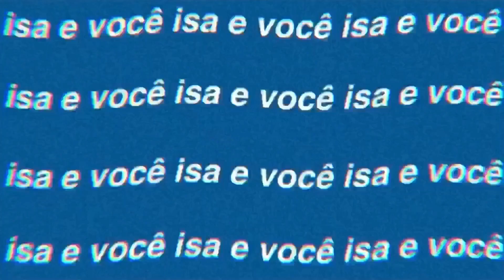diario de mudança #5 💕🤩 ~comprinhas, decorando meu banheiro, rupas novas...~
gente o vídeo de hoje é um diario de mudança #5

✨gostou?

•comente
•compartilha

WQ

✨tags (ignorem)